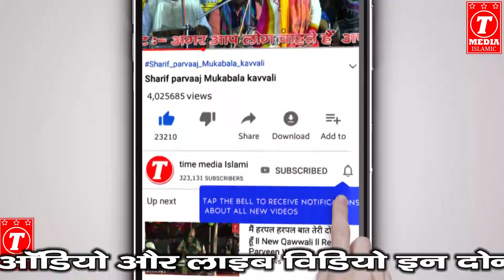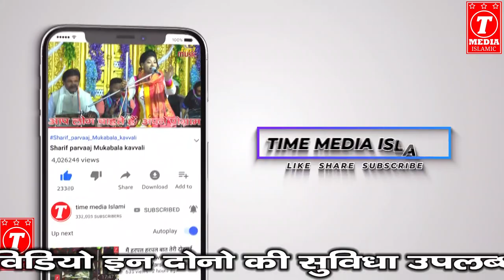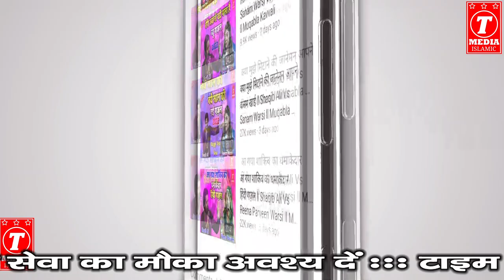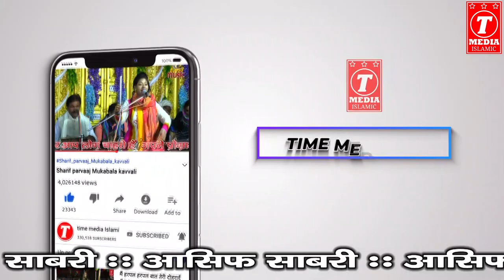मुरादाबाद की छोरी ने गजब ढा दिया || Sanam Warsi Vs Sarik Kabis Sabri || New Muqabla 2022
हेलो दोस्तों  कैसे  हैं आप  लोग,  मैं हूँ समीर
आप सभी दोस्तों का बहुत बहुत स्वागत है हमारे यूट्यूब चैनल {टाइम मीडिया इस्लामिक } में !
अगर आप भी अपना ऑडियो /वीडियो रिकॉर्डिंग करवाना चाहते हैं हमसे सम्पर्क करें !

TIME MEDIA ISLAMIC
GONDA UTTAR PRADESH

DETAILS OF THIS PROGRAM

QAWWAL         -       SARIK KABIS SABRI
QAWWALA      -        SANAM WARSI
DIRECTOR       -       SAHABUDDIEN KHAN
EDITOR            -       SAMEER ANSARI